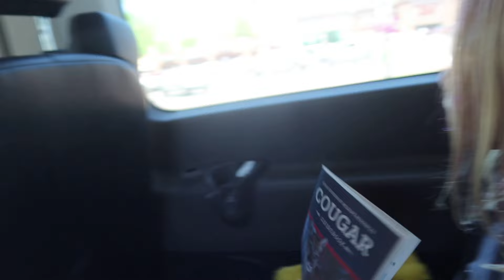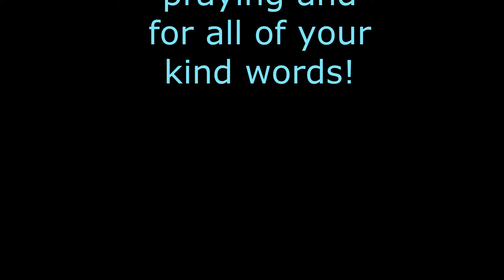lt's A Little Cold!!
2nd day on our trip, we get up and eat breakfast, by 9 oclock, then on the road again, we get to our Airbnb, , Rochelle and Julianne, come later, then we go to the river, go back and eat, then go to the river again, go rafting, pick them up later,  too much fun

Momma O
Lehi, Utah
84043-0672